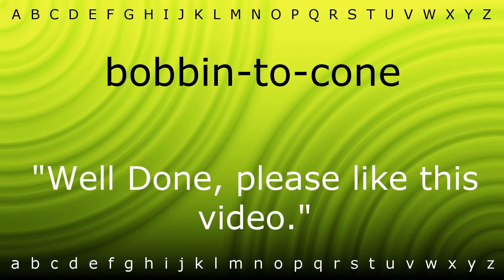Here I will show you how to say 'bobbin-to-cone' with Zira.mp4